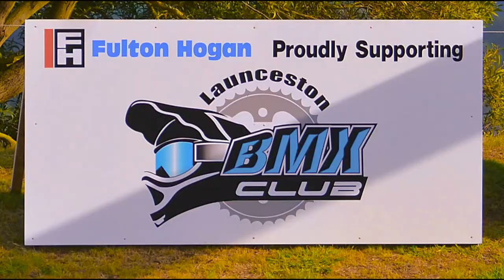BMXANS Rd 7 Launceston Wrap Up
For all our club members who couldn't make it to the BMXA National Series round held in Launceston on the weekend, here is a quick wrap up for you. For more images from the event, head over to Southern City Photography's Facebook page.
Congratulations to all of our Southern City riders who competed in the event, you all rode hard and did your club proud. Well Done!!!
Oh and yes, the braids were happening in Launnie too!